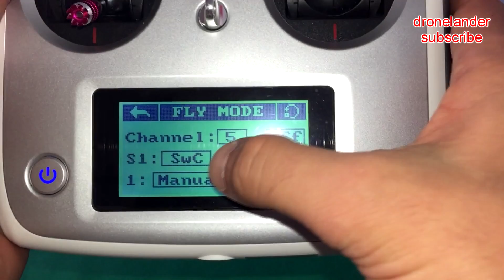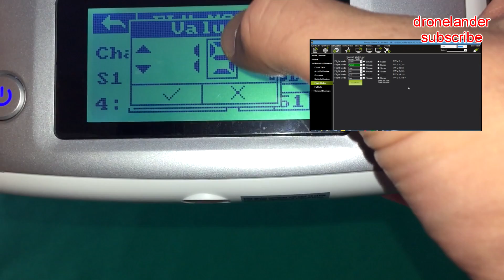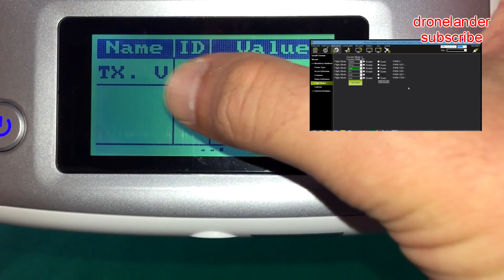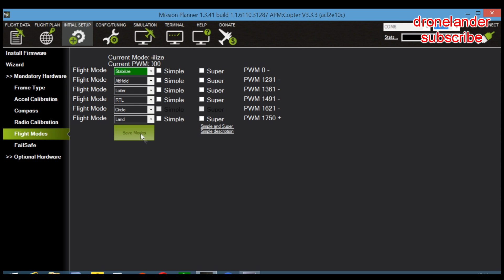How to setup flight modes on FLYSKY radio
This video is about HOW TO SETUP FLIGHT MODES ON FLYSKY FS–i6s: with this easy tutorial, I’ll guide you through the configuration of 6 flight modes on this radiocontroller and mission planner.
My FLYSKY (same as tgy i6s ) radiocontroller is actually connected to MICRO PIX4 via PPM encoder: if you intend to build same setup as mine, please check other easy tutorial from this playlist

Items I’ve used to build my F 450 drone:

JST 1mm wire and connectors (suitable also for MINI APM flight controller)